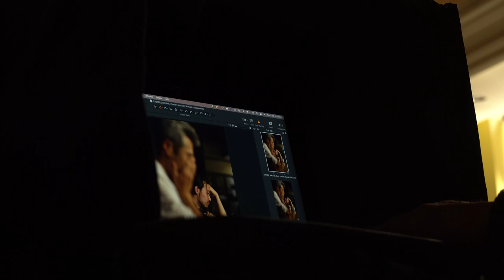Introducing MATA-NE: A Japanese-Australian Short Film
My name is Musashi Wakaki, a Japanese-Australian filmmaker based in Sydney. I started a collaborative called Three Quarter Films as a space to push the bounds of filmmaking. My personal goal is to better understand my own heritage and process the relationship with my father, who has been absent for most of my life — Even now, I don't know where he is.

MATA-NE is a short film that’s currently in pre-production. This project comes with the intent to provoke and spark conversations surrounding the cultural bridge between Japan and Australia, exploring topics of family and intergenerational trauma.

This story is for those shaped by emotional separation in their families. In particular, relations where differing cultural perspectives meet. It’s about a son rejecting reunion with his father, a criticism towards the lack of empathy they share, and the consequences they both meet.

This film is scheduled for completion in April 2024 with principal photography shot by the end of this year.

THE STORY

MATA-NE is heavily inspired by my own personal experiences with my father: a quiet, hard-working and generous man, yet emotionally absent in the family home. This dichotomy depicts an unfortunate stereotype of the metropolitan Japanese father; a reflection of what I wanted to distance myself from.

Then, a reunion with my father threw me into a whirlwind of emotions — spiteful over his lacking effort to connect, sad over the memories we never shared, and regrets in never giving him a chance to talk to me, for me to understand.

The many conversations I’ve had with first and second generation immigrant friends, proved to me how common parental disconnection was. These gaps exist in all of us who have been raised outside of our cultural roots, and this is what I aim to capture.

We have already acquired a cast of entirely Australian-Japanese actors – all of whom uniquely resonate with the script. Your financial support will help make MATA-NE a poignant, affectionate film for all of us.

- Camera and equipment hire
- Transportation and accommodation
- Location fees and permits
- Production design
- Expenses covered for our cast and crew
- Film festival submissions

I have been lucky to have found a team of passionate filmmakers, artists and storytellers throughout the past year and a half. We all wish to create a poetic, poignant film that provokes an audience throughout Australia as well as abroad; in particular communities with many local Asian immigrants. MATA-NE will be a realist short film about the ties we have with our parents, and the feelings we struggle to express.

現在シドニーで撮影準備中のこの短編映画は、日本人の父との再会に折り合いが付けられない息子の物語です。二人の関係性と共有される思い出の欠落についての静かにめぐる想いとは。

初めまして、シドニー在住の日系オーストラリア人映画監督の若木武蔵です。大学在学中から映画制作の限界を押し広げる場として、スリー・クォーター・フィルムズという共同制作集団を設立しました。この短編映画における私の個人的な狙いは、自分自身が歴代の家族から引き継ぐものをよりよく理解しながら、私の人生の大半において不在にしている父との関係を今一度整理することです。

『MATA-NE』は、現在プリプロダクション中の短編映画です。このプロジェクトは、日本とオーストラリアの文化の架け橋をめぐる会話を誘発し、家族や世代間のトラウマという題材を探求することを意図しています。

この物語は、それぞれの感情的な乖離によって形作られてしまった「家族」の話です。異なる文化的視点が出会う接点や、父親との再会を拒む息子、共感性の欠如に対する批判、そして両者が迎える結末について、特に重きを置いて進めています。

本作は2024年4月の完成を予定しており、年内に撮影を行います。

ストーリー

『MATA-NE』は、私の父との個人的な体験に大きく影響を受けています。父は物静かで勤勉、寛大な男でしたが、実家では感情的に不在だったと言わざるを得ません。この相反する二面性を、都会的な日本の父親の不幸な典型として描く意味は、私が自分自身と距離を置きたかったことの反映でもあります。

そして父との再会は、私を様々な感情の渦に巻き込みました。私とのつながりを持とうとしてこなかった父への腹立たしさ、分かち合うことのなかった思い出への寂しさ、そして父に話す機会を与えなかったことへの後悔。

この移民国家オーストラリアで、移民一世や二世の友人たちと交わした多くの会話から、親の断絶がいかに普遍的なものであるかが明確になりました。このようなギャップは、文化的ルーツの外で育った私たち全員（移民二世達もその先代達も）に存在するものであり、私はこれをしっかりと捉え、映像作品として世界中の多くの方に共感してもらいたいのです。

私たちはすでに、脚本に共鳴するオーストラリア人と日本人の俳優で構成された俳優達と出演の合意を済ませています。皆様のご支援により、『MATA-NE』は私たち全員にとって、また観客の皆様にとって、更に痛快で愛情あふれる作品となることを心から望んでおります。

ぜひ、皆様のご支援をお願い申し上げます。

支援金の用途
- カメラと機材のレンタル
- 交通費と宿泊費
- ロケ地費用と許可証
- プロダクションデザイン
- キャストとスタッフの経費
- 映画祭への出品

この1年半の間に、情熱的な映画制作者、アーティスト、ストーリーテラーに出会えたことは幸運でした。私たちは皆、オーストラリア全土、そして海外、特にアジア系移民の多い地域の観客を魅了する、詩的で感動的な映画を作りたいと日々取り組んでいます。『MATA-NE』は、両親との関係性や、それを表現するのに苦悩する感情を描いた写実的な短編映画に仕上げていきます。

皆様からのご支援を心からお待ちしております。そして、ぜひこのプロジェクトをお知り合いの方々にシェアしてください。

映画についての詳細はこちらからご覧頂けます。IMDb